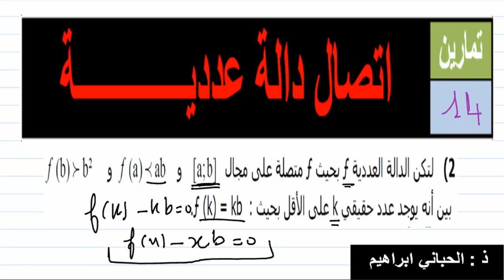اتصال دالة |تمرين 14|مبرهنة القيم الوسيطية| 06